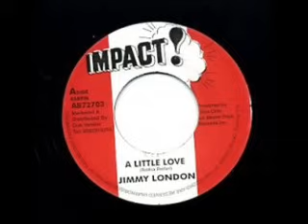Jimmy London ~ A Little Love